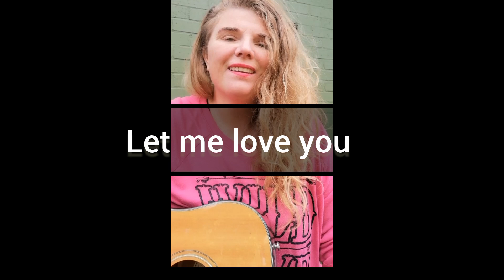Should I make this a full song? Type in Comments Let Me ♥️ You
Type in the comments what you feel about this song. If 200 people comments yes I will complete it.

This is a raw and real recording of a song idea I just came up with today.

I have a deep calling to show the world about love, self lvoe and divine love. I want to melt all the walls and open hearts.

Can you feel my love?